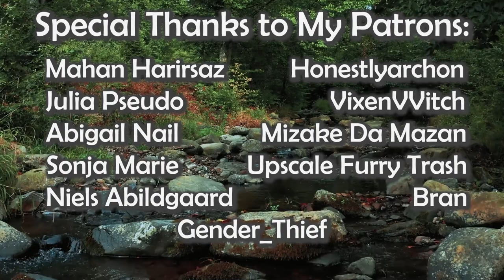Exploitation is Satisfactory - Deconstructing the Factory Builder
This game stole my soul and trapped me in a box for 43 days

CHAPTERS:
0:00 Prelude
1:08 Title
1:23 A New World
4:00 Doggo Interlude
4:58 Empty Progress
7:04 Hidden Costs
9:52 Terra Nil and Subversion
11:39 The End of the World
12:59 Credits

Accumula Town by Shota Kageyama - Pokemon Black and White

games exploitation